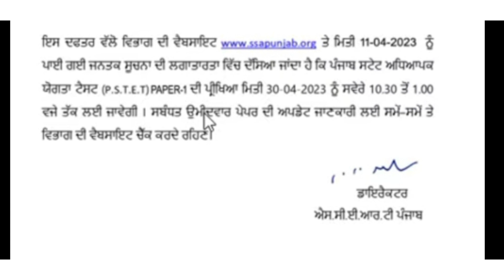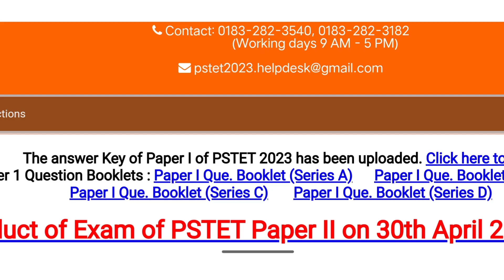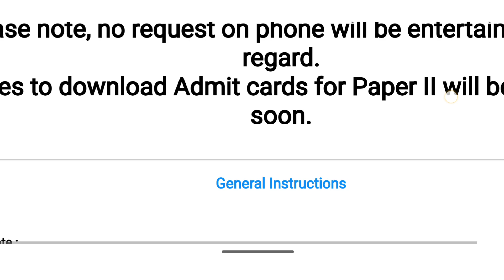PSTET 1 EXAM RECUNDUCT || PSTET NEW UPDATE || PSTET EXAM DATE || PSTET NEW NOTIFICATION 2023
PSTET EXAM RECUNDUCT || PSTET NEW UPDATE || PSTET EXAM DATE ||PSTET NEW NOTIFICATION 2023

About this Video: in this video I Will explain information regarding pstet exam 2023.

Pstet paper 2 answer key,Pstet paper 1 answer key

My channel
Digitech Gyan